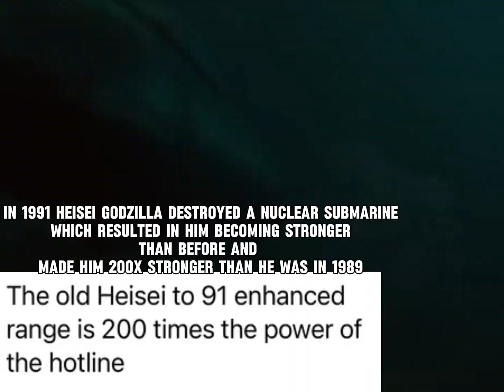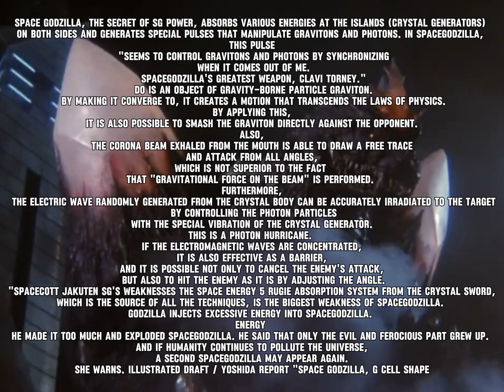Heisei Godzilla Scaling